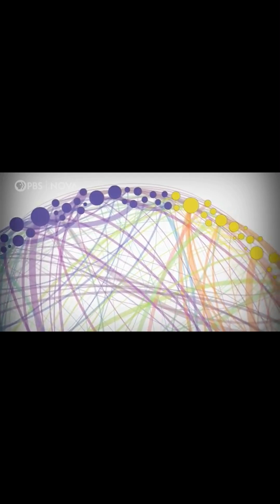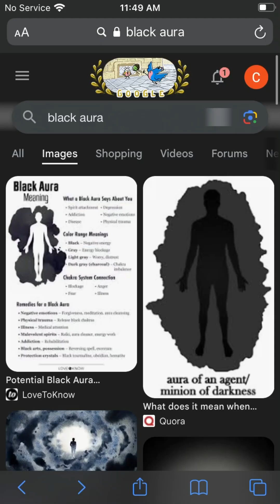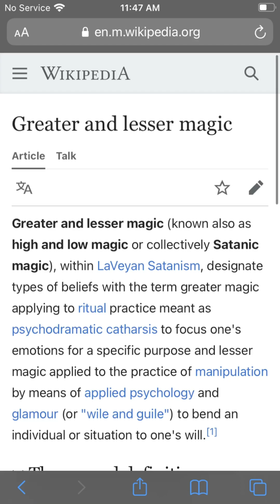Testimony of the UNSEEN spiritual realm! Auras ARE SPIRITS!!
*Please note I no longer do any drugs whatsoever this is a testimony from 2015 that has never been shared until today! 100% drug free BORN AGAIN CHRISTIAN! Also I would like to mention this particular aura from my testimony was a demonic spirit!!! But not all spirits are demonic, such as being FILLED with the spirit of the HOLY GHOST!!! Auras are just a way of of non believers explaining off the existence of a spiritual realm! Thank you very much for watching!!! The resolution and FPS isn’t what I had in mind, but I only have 1GB to work with until my finances improve. I hope you all have a blessed SUNDAY!!! Praise YAH! I LOVE YOU ALL!